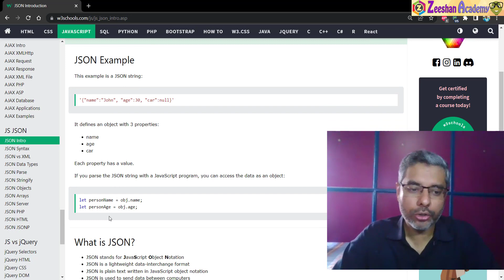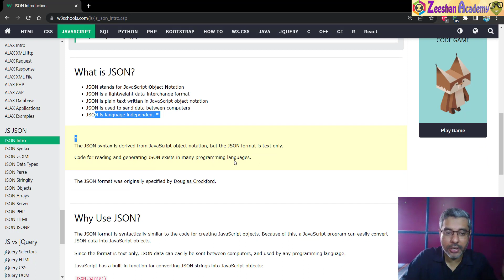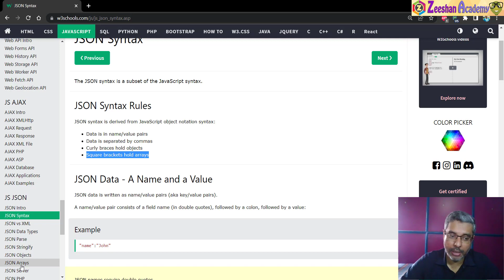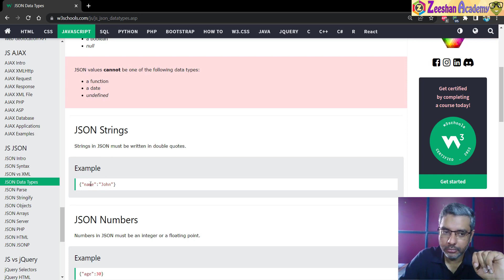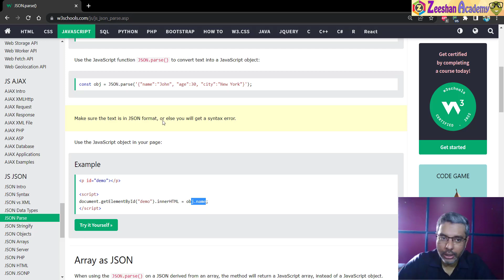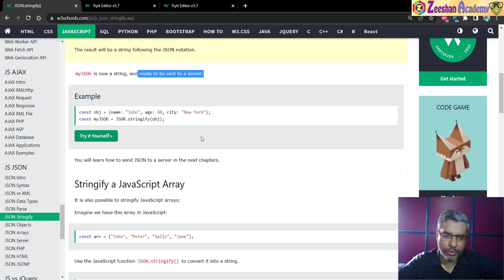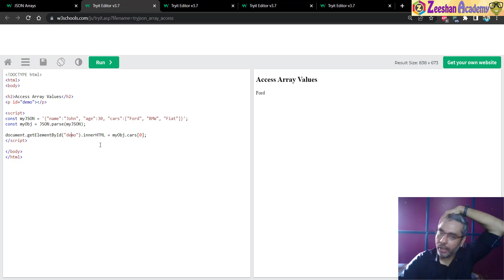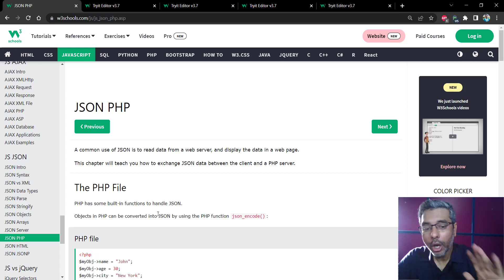W3Schools JSON Tutorial | Learn JSON from W3Schools in Urdu Full Tutorial | JavaScript JSON tutorial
In this tutorial, I will teach you about JSON using the W3Schools website as a resource with notes. JSON stands for JavaScript Object Notation. JSON is a text format for storing and transporting data. JSON is "self-describing" and easy to understand

The main terms 🚩used in this course 📼are
W3schools html tutorial,
W3schools web development tutorials,
w3school online web tutorials,
html full course,
zeeshan academy,